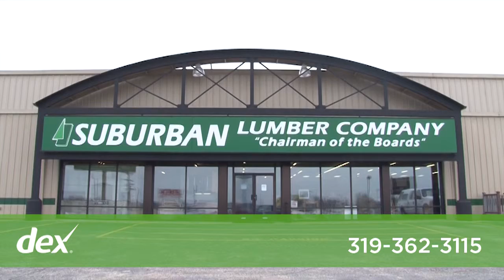Cabinet Concepts by Suburban Lumber Company